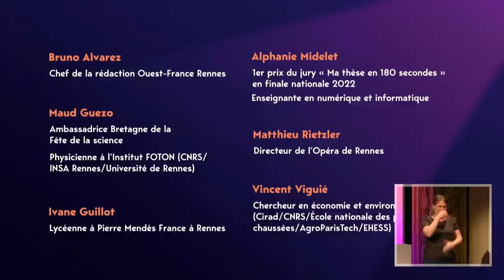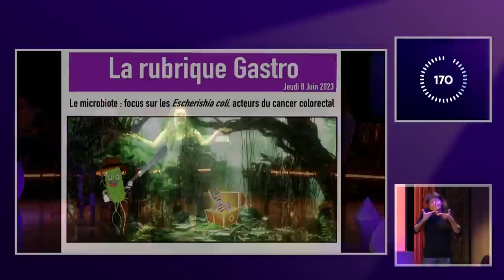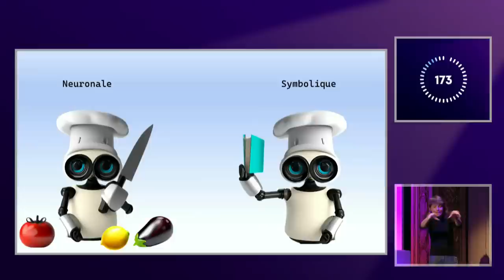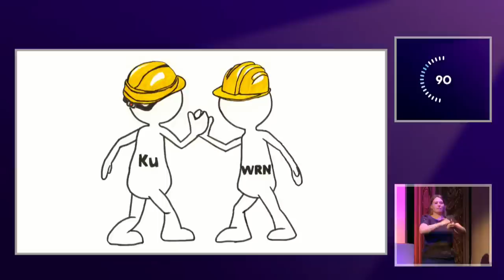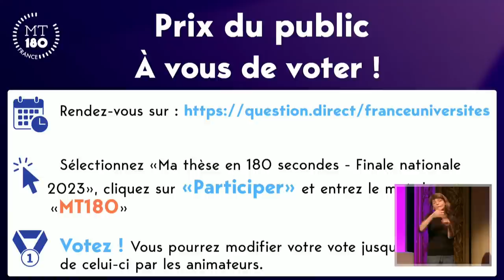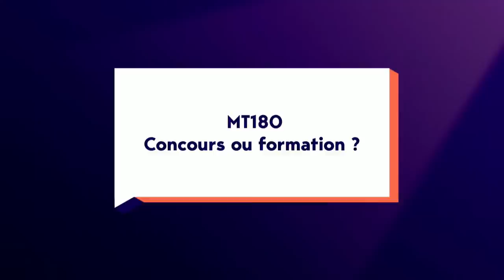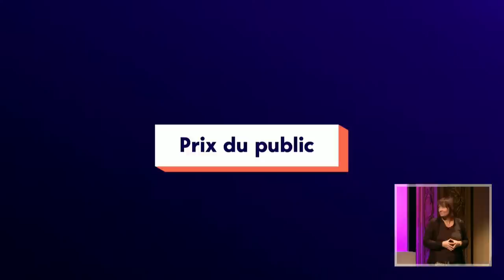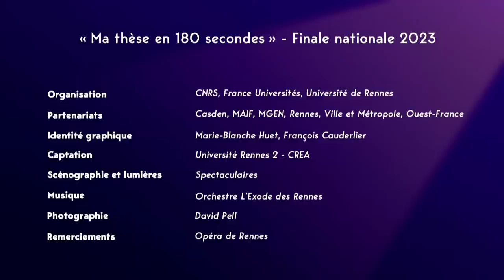MT180 - Finale nationale 2023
⏱ Le @CNRS et @franceuniversites6838, avec l'@RennesUniv organisent la finale nationale du concours @MT180_fr le jeudi 8 juin 2023 à l'@operaderennes à partir de 18h30.
La finale nationale est organisée en partenariat avec @ouestfranceFR @RennesVilleetMetropole Casden @mgenofficiel Maif.

Une finale exceptionnelle interprétée en langue des signes et co-animée par Emilie Martin du Fou, journaliste scientifique notamment pour Ciel & Espace et France 5 et @pierre_girard, journaliste scientifique chez ARTE et vidéaste.

⏯ LE REPLAY

⏰ Introduction de la soirée :
00:00 - Début du live
22:00 - Pré-live avec Pierre Girard
37:42 - Lancement de la finale nationale du concours MT180
38:07 - Introduction musicale par l'orchestre de Chambre L'Exode des Rennes
40:04 - Lancement du générique MT180
40:58 - Présentation de la soirée par les animateurs, Emilie Martin du Fou et Pierre Girard
42:32 - Mot de Sylvie Retailleau, Ministre de l'Enseignement supérieur et de la Recherche
48:55 - Accueil du jury de la finale MT180 édition 2023
54:03 - Accueil des 16 finalistes sur la scène

🗣️ Prestations des finalistes :
54:33 - Adrien Heinzelmeier (Université de Lorraine) : "Absorption/désorption de l’hydrogène dans les phases MAX, les MXènes et leurs nanocomposites à base de magnésium"
01:00:40 - Sandra Roche (Université des Antilles) : "Valorisation en charbons actifs des algues Sargasses et Turbinaria et comparaison avec des déchets lignocellulosiques en vue d’une application en électrochimie"
01:04:37 - Matthieu Aguilera (Université de Strasbourg) : "Booster la dynamique cérébrale pour soigner la maladie d’Alzheimer ?"
01:08:36 - Héloïse Chat (Université Clermont Auvergne) : "Rôle des facteurs de virulence des Escherichia coli producteurs de colibactine dans le développement du cancer colorectal"
01:12:28 - Tatiana Barbar (Université de La Réunion) : "Biologie et interaction tripartite : Aedes albopictus – Dengue – Wolbachia. Étude de l’homéostasie intestinale et impact sur la compétence vectorielle"
01:16:30 - Vanessa Hatchi (Université des Antilles) : "Influence du moment de la journée sur la capacité d’imagerie motrice en climat tropical. Comparaison avec les jeunes adultes, les personnes âgées et les patients post-AVC"

01:20:49 - Mots d'anciens candidats aux finalistes de cette dixième édition MT180

01:28:20 - Arthur Ledaguenel (Université Paris-Saclay) : "IA neuro-symbolique : apprendre à partir de données et de règles"
01:32:12 - Lucie Boël (Université Jean Moulin Lyon 3) : "Heuristique de l'ignorance en sciences : comment les ignorances structurent la pratique scientifique"
01:36:06 - Goran  Stanajic Petrovic (Université Paris-Saclay) : "Développement d’un nouvel outil théranostic multi-cancers à partir d’une toxine peptidique de Dendroaspis angusticeps"
01:39:56 - Naïmo Davier (Université Toulouse III - Paul Sabatier) : "Étude de l'interaction entre un électron et un skyrmion antiferromagnetique"
01:43:47 - Guillaume Leseigneur (Université Côte d'Azur) : "Origine, chiralité et détection des molécules organiques extra-terrestres dans le cadre des missions spatiales Rosetta et ExoMars"
01:47:40 - Jeanne Chauvat (Université Toulouse III - Paul Sabatier) "Relation fonctionnelle entre les protéines Ku et WRN"
01:53:16 - Camille Lakhlifi (Université Paris Cité) : "Capacités métacognitives des clinicien·ne·s : quels liens entre la justesse objective des choix des (futur·e·s) médecins et leurs jugements de confiance subjectifs dans leurs connaissances et décisions sous incertitude ?"
01:57:21 - Émilie Boucher (Université Grenoble Alpes) : "Modèle d'étude préclinique d'un régime riche en fibres sur la fonction du microbiote et la réponse immune anti-cancer"
02:01:19 - Robin Guelimi (Université Paris Est Créteil) : "Revue systématique des méta-analyses en réseau évaluant l'efficacité et la tolérance des traitements systémiques dans le psoriasis en plaque modéré à sévère"
02:05:18 - Flo Sordes ORDES (Université de Nîmes) : "Du devenir des sédiments dragués riches en chlorure : gestion innovante par voie de la phytoremediation"

🗳 Pendant le vote du public et la délibération des membres du jury...
02:16:38 - Mots d'anciens candidats aux finalistes de cette dixième édition MT180
02:20:07 - Marie-Blanche Huet (directrice artistique) et François Cauderlier (motion designer) racontent comment ils ont conçu la nouvelle charte graphique MT180
02:23:02 - Vidéos des candidats et des animateurs enregistrées pendant les demi-finales de MT180
02:48:53 - Accueil des membres du jury
02:52:05 - Discours d'Antoine Petit, Président-directeur général du CNRS et de Guillaume Gellé, Président de France Universités

🏆 Annonces des résultats :
02:56:25 - Annonce des lauréates et lauréats de l'édition 2023 de la finale nationale MT180